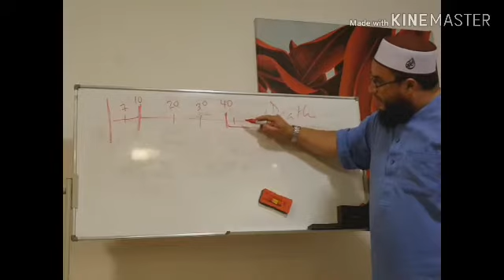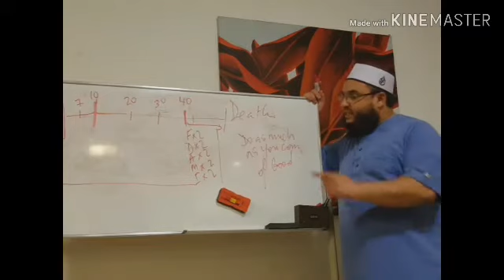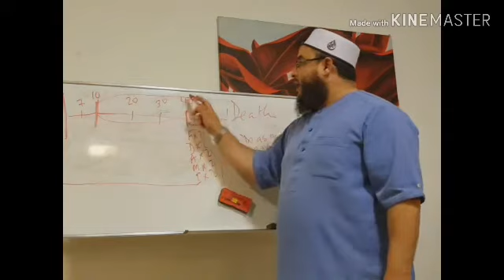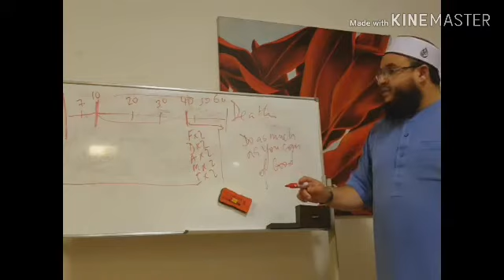Q&A: WHAT TO DO WHEN SOMEONE DID NOT SOLAT IN JAHIL DAYS? by Sheikh Zoubir Bouchikhi